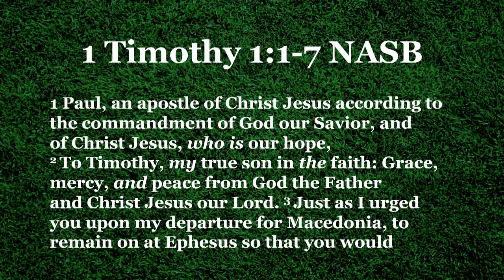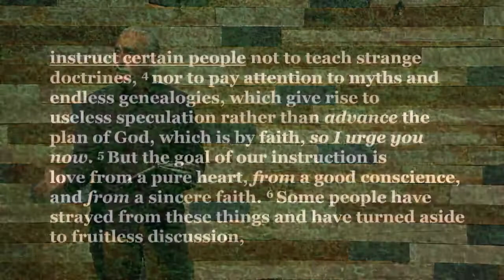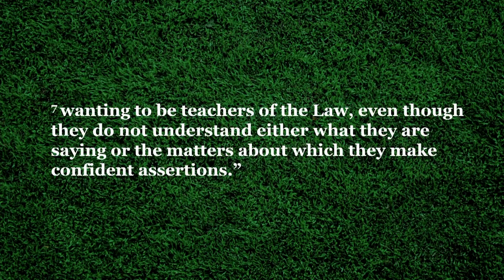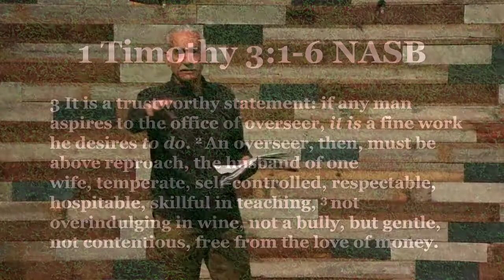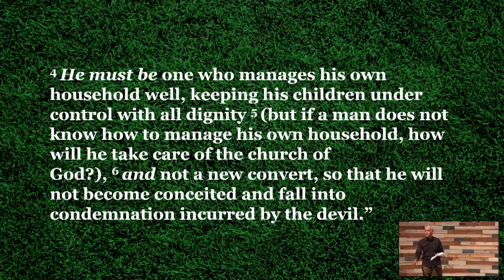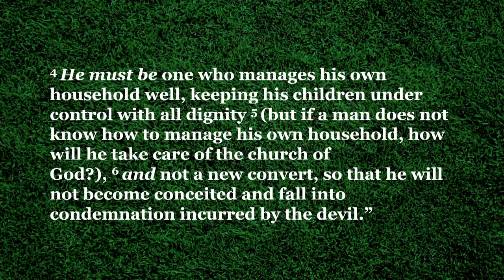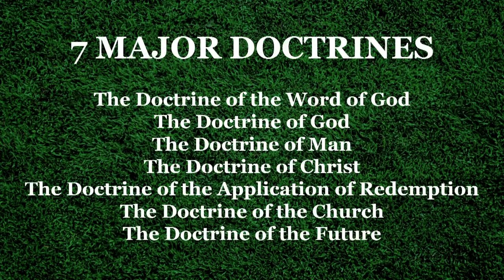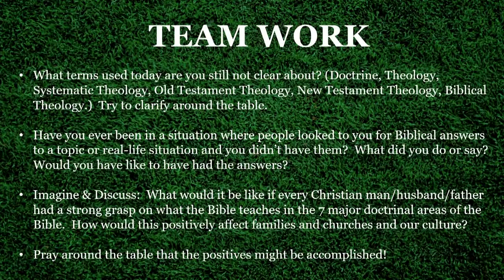FORGE Seminary - Talk 1